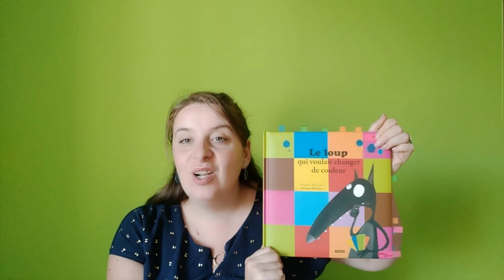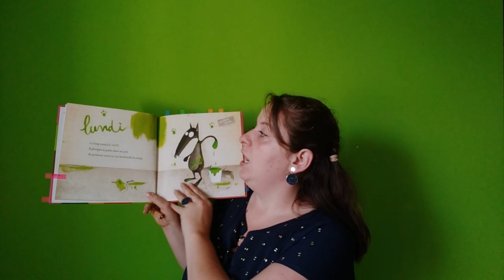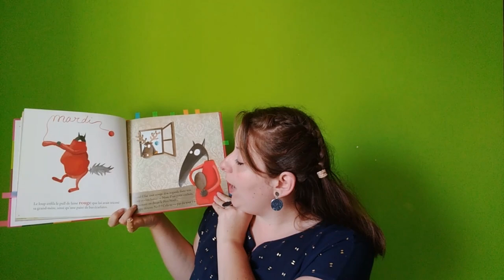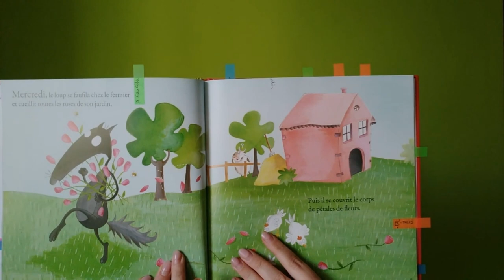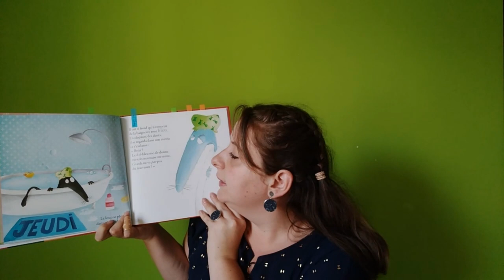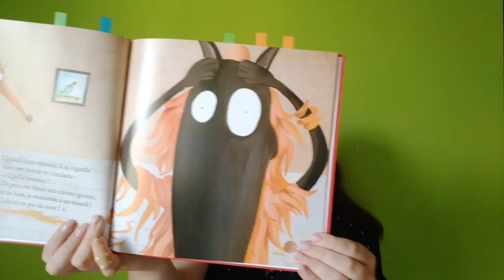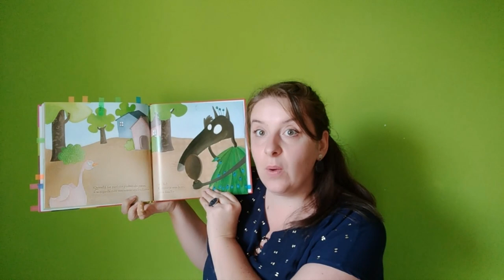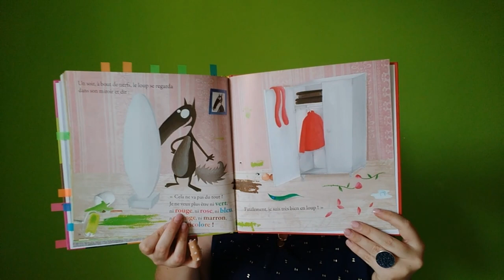Lecture interactive - Le loup qui voulait changer de couleur - Jour 3, les questions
Activez les sous-titres pour avoir toutes les informations concernant ce livre.

Le loup qui voulait changer de couleur, O. Lallemand et Eléonore Thuillier, Auzou,2009

Dans le processus de lecture interactive, un livre vous sera présenté 3 fois :

Dans la troisième vidéo, des questions sont posées à l'enfant. On est clairement ici dans la compréhension du récit à travers les différentes inférences faites tout au long de la lecture. On ne passe pas à cette étape tant que le jour 2 n'est pas acquis.

Retrouvez toutes les informations concernant la lecture interactive sur notre site internet